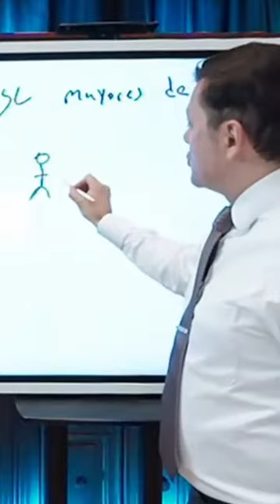🎯Peticiones de ciudadanos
Es importante estar actualizados en las noticias y temas de inmigración, así que el Abogado Quiroga te cuenta lo que necesitas saber para estar informado siempre, para tu beneficio y el de tu familia.

¡No te pierdas las *transmisiones en vivo* donde respondo a tus preguntas sobre inmigración, todos los *miércoles a las 4:00pm* por Youtube, TikTok y Facebook!

*Spokane, WA* 🇺🇸
505 N. Argonne Rd. B-109

*Kennewick, WA* 🇺🇸
7101 West Hood Place, Suite B-201

7935 W Sahara Ave # 103

*Querétaro, MX* 🇲🇽
Querétaro 76090.